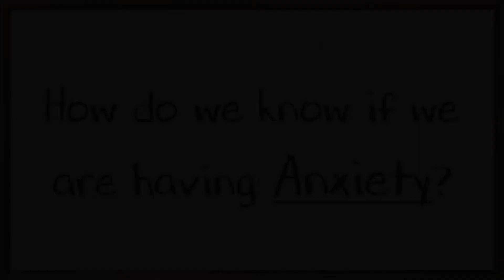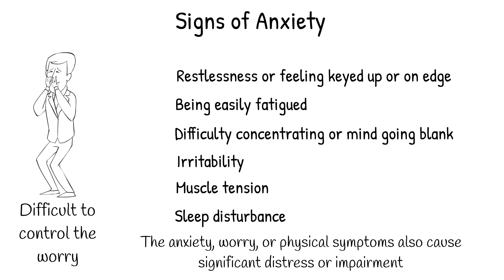How Do We Know If We Have anxiety | Symptoms Of Anxiety | How To Diagnose Anxiety | Mental Health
How do we know if we have anxiety | Symptoms Of Anxiety | How To Diagnose Anxiety | Mental Health By HealthyMinds World

The anxiety and worry are regularly associated with three or more of the following:

 - Restlessness or feeling keyed up or on edge
 - Being easily fatigued
 - Difficulty concentrating or mind going blank
 - Irritability
 - Muscle tension
 - Sleep disturbance

About HealthyMinds World

We are a mental health awareness & digital therapy platform which assists people to become more aware about the prevalent mental health issues & also help people who are seeking therapy. We have some of the best mental health professionals who have years of experience in their relevant field.
The content on our platform is curated by some of the best faculty which includes mental health warriors like psychologists, psychiatrists, therapists & volunteers. We spread awareness through our website & social media channels.
The organization was started in the initial stages of COVID when the world was grappling with tremendous stress & anxiety due to the pandemic & it’s prevailing consequences on mental health.